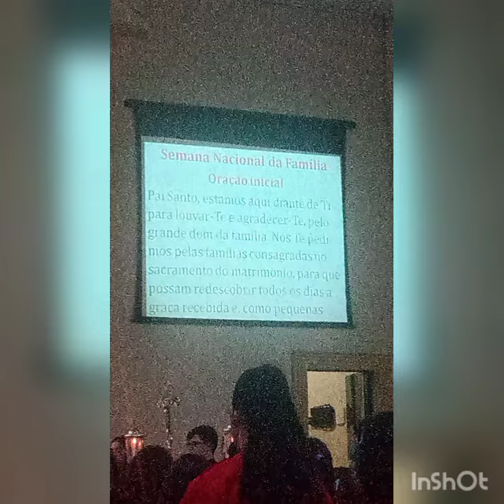Realizado Missa na Paróquia Nossa Senhora da Piedade.